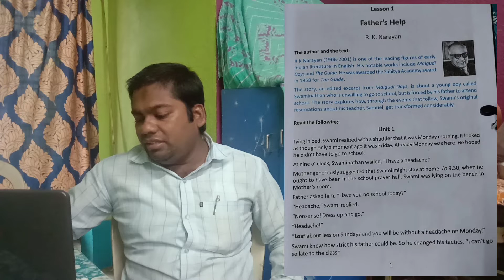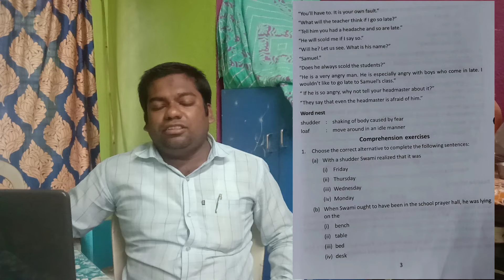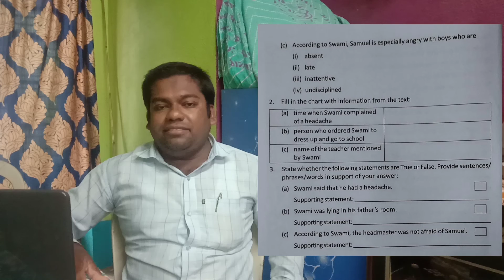Reading text for class-X (Father's Help. unit -1)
Text reading & explanation.